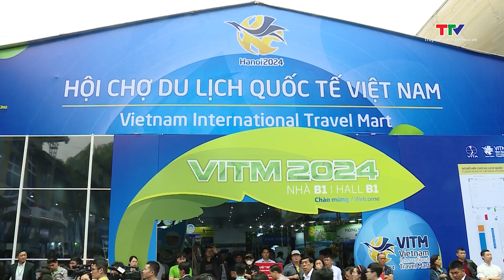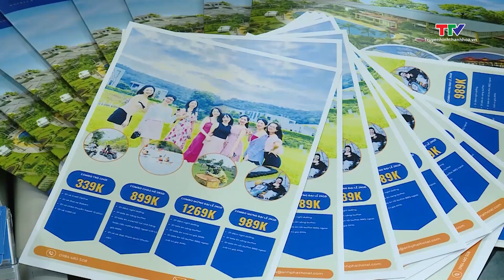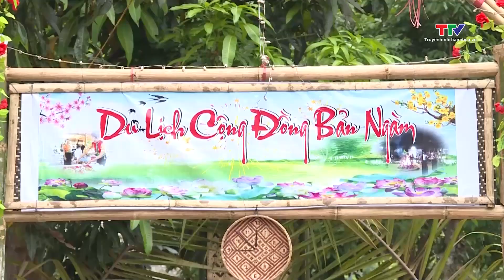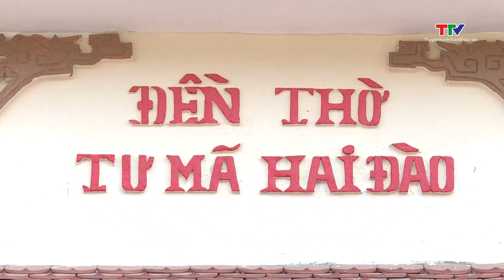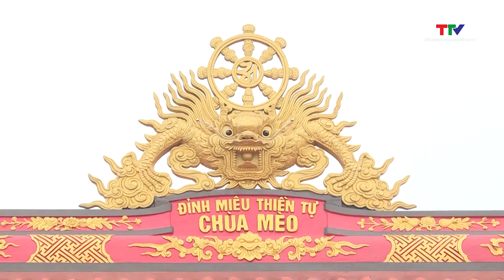Bản tin Du lịch ngày 13/4/2024